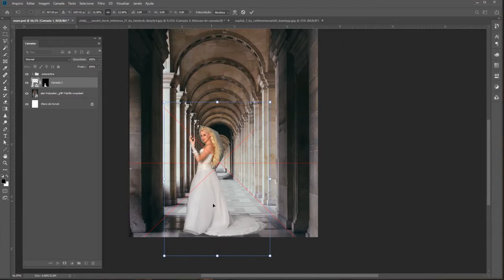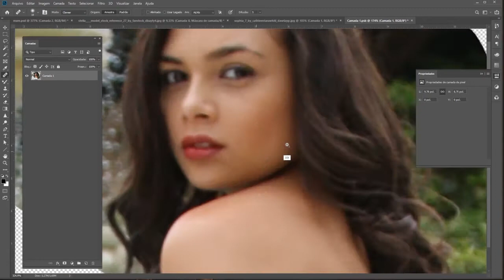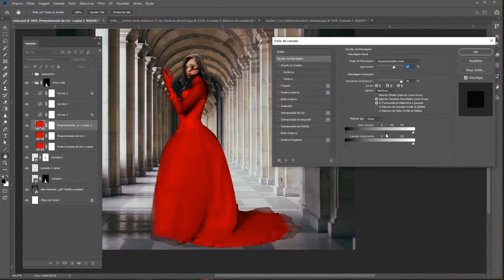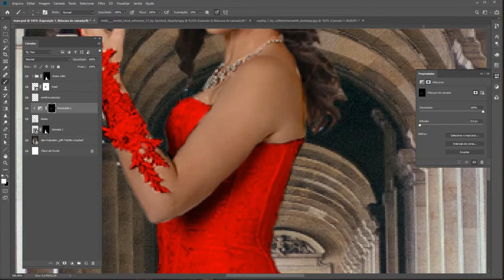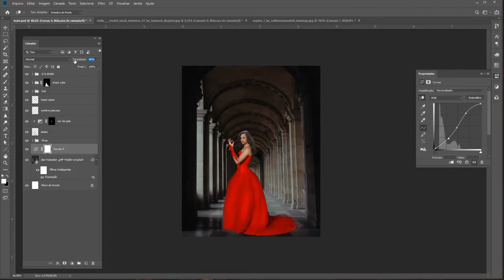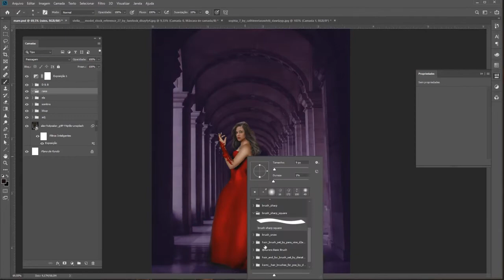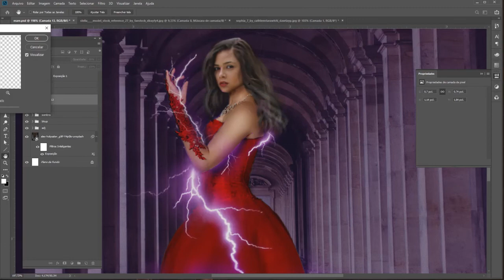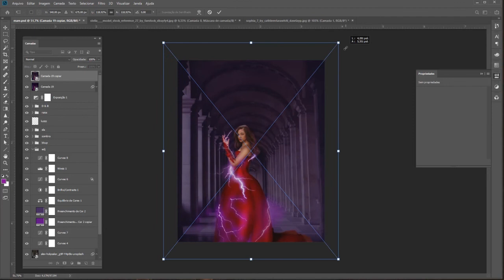MARE BARROW | Photoshop - Speed Art | Photo Manipulation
In This speed art you will watch me making a composition in Adobe Photoshop CC.
The stock are from Deviantart and Pixabay.